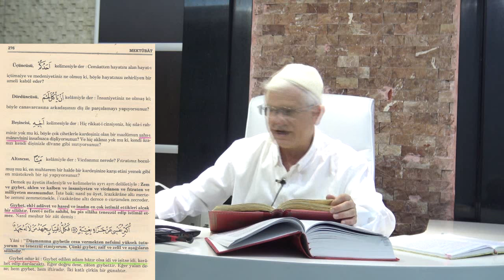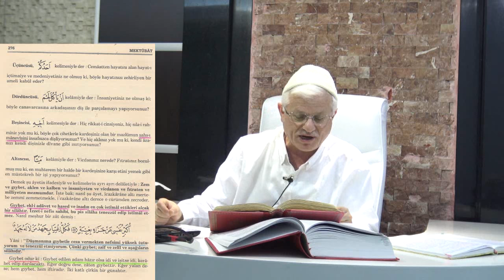İslami yaşayışınla dalga geçen akrabalarla münasebin nasıl olmalı?(3dk)